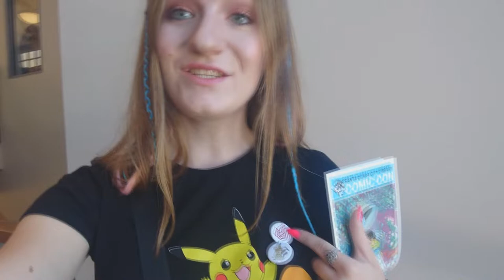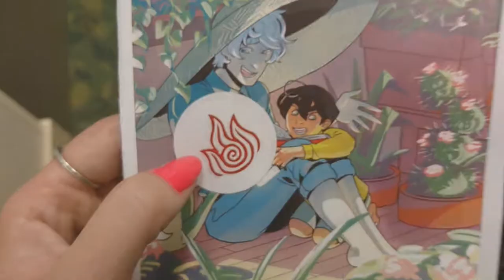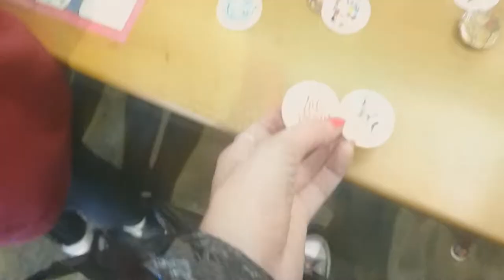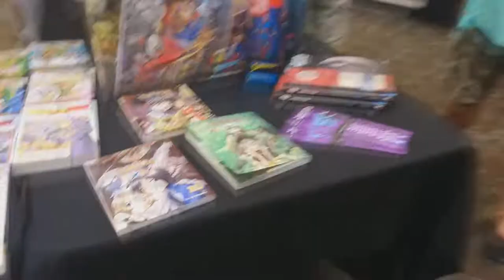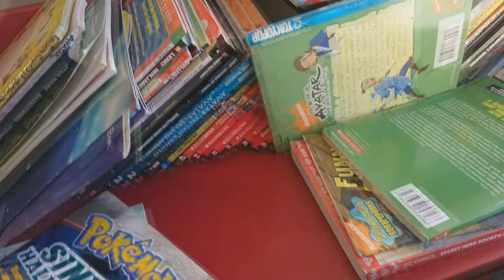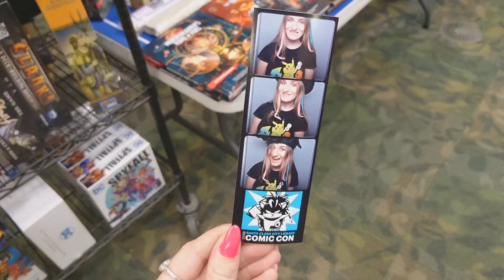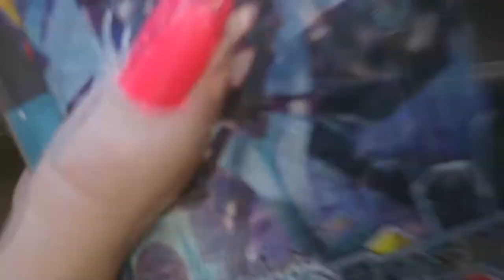Pika Pika ϞϞ(๑⚈ ․̫ ⚈๑)∩ | Comic Con - Santa Clara Vlog 2018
Hello Everybody
I Didnt Plan To Record That Day... At All So My Phone Died Before I Documented Everythng "Important"
But It Was Such An Amazig Day And I'm So Happy That I've Got To Go !
Comic Con Was Organized In Santa Clara Central Library 13 Of October From 10am-4pm